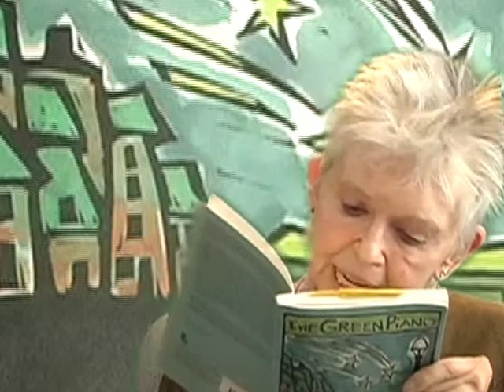Janine Pommy Vega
This is from a video I had taken back in 2009 of Janine. She had been conducting a poetry residency with our students at the Phoenicia Elementary school. We both had a moment and so I interviewed her on camera. The raw footage had been sitting in my closet on the "to-do" list since 2009. I guess it's time to-do.

She will be missed!